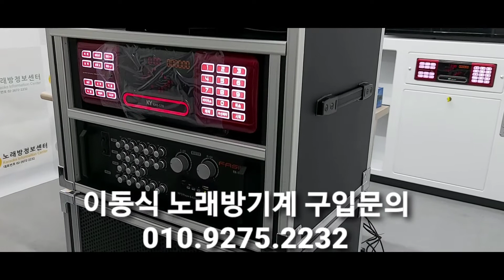이동식 노래방기기 세트 - 가정용 펜션 식당 캠핑장 별장 설치 추천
구입문의 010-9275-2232 노래방정보센터

이동식이라 설치 와 세팅이 편리하고, 다양한 곳에서 노래방 사용이 가능 합니다.